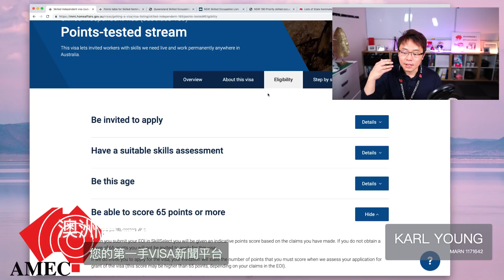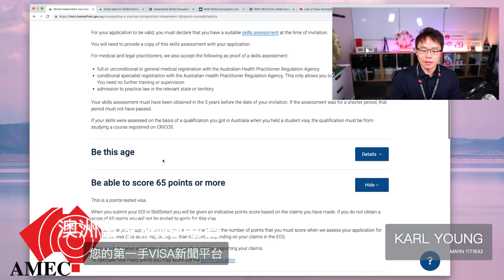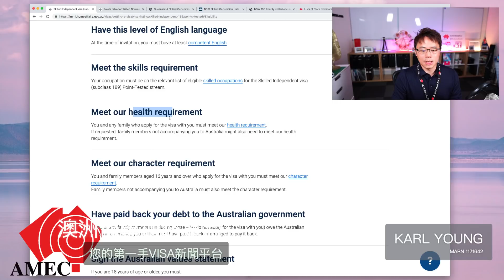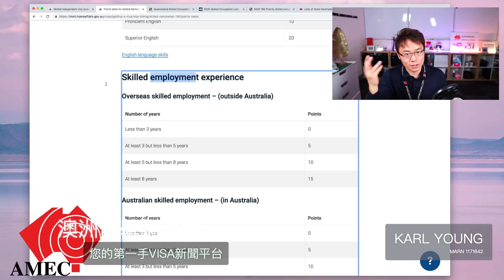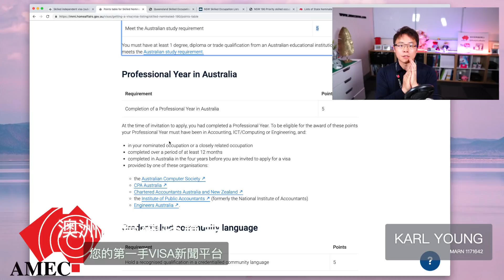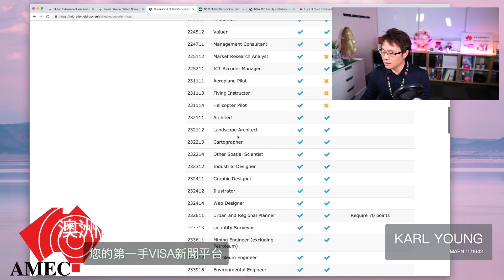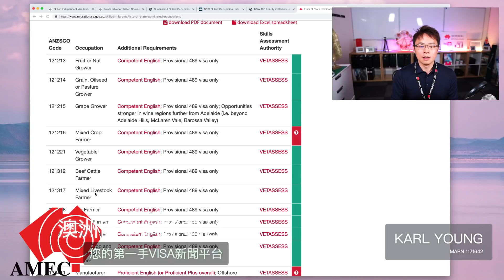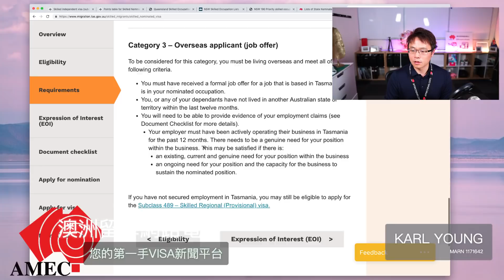澳洲獨立技術移民 189/190 簽證 介紹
澳洲獨立技術移民，一直以來都是最吸引大家的移民管道。
今天我們花一些時間，來介紹及探討，讓大家知道獨立技術移民如何拼分，怎麼才能達到移民標準！